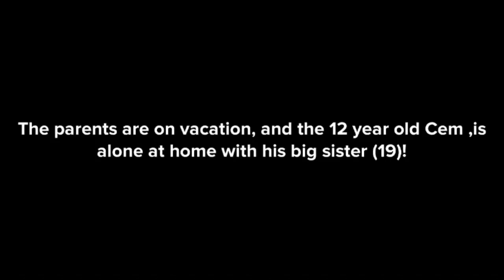Little Brother forced Feminization By Big Sister Wants a sissy Brother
Write ideas in The comments and i will Do it